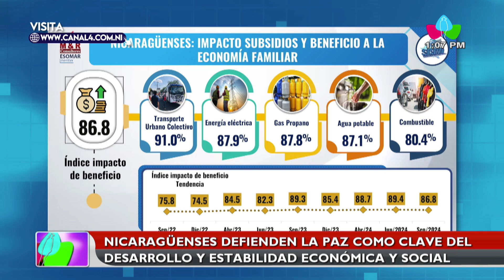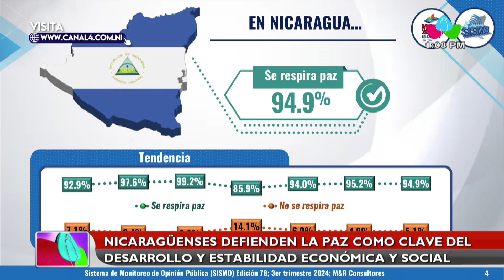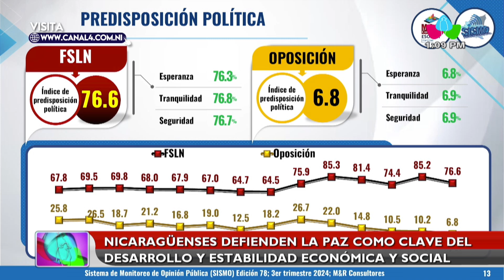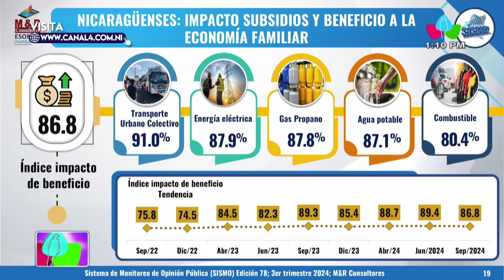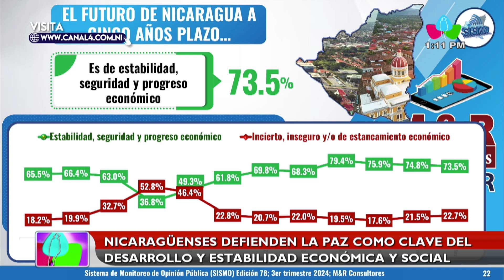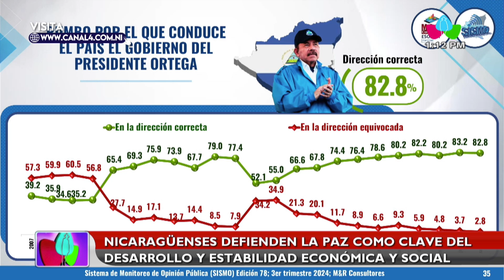Nicaragüenses defienden la paz como clave del desarrollo y estabilidad económica y social